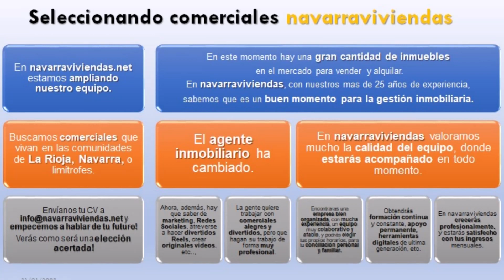En navarraviviendas estamos ampliando nuestro equipo de comerciales. Te gustaría com...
En navarraviviendas estamos ampliando nuestro equipo de comerciales.
Te gustaría complementar tu sueldo colaborando con nosotr@s?
Te interesa conocer otro oficio, que ademas es apasionante?
Te esperamos!